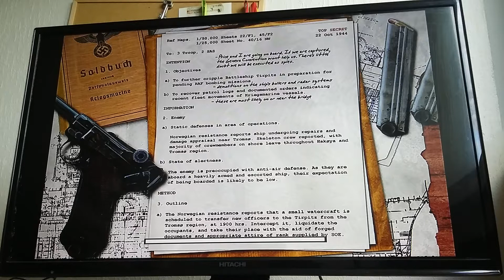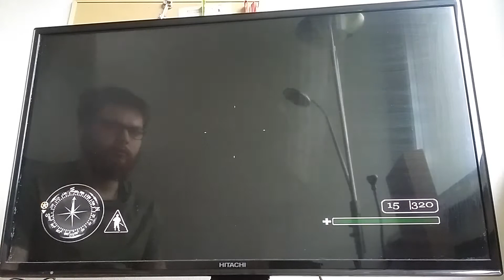Call of Duty Classic - Pancernik Tirpitz część 2 - #16